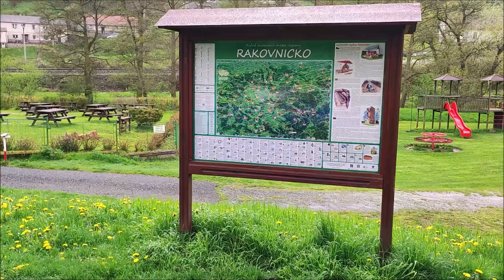vlog Pustověty - 29. 4. 2023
Objevila jsem úžasnou hospůdku Na ostrově, mají tam Bakaláře 12, a že ho nemusím, tak tam neměl chybu! Po modré značce přes Spálený kopec a okolo Habru zpět po červené okolo nádraží.